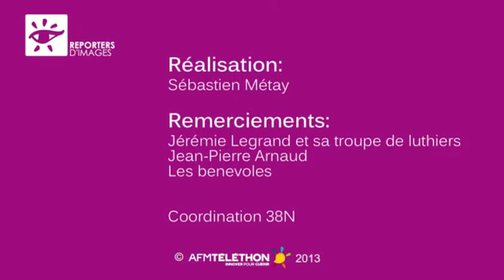Téléthon 2013 - La Côte Saint-André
Journée scolaire, le vendredi 6 décembre.
Près de 500 élèves sont venus visiter la fabrication "Le Violon du Téléthon".
Merci à tous, et surtout, merci aux bénévoles !